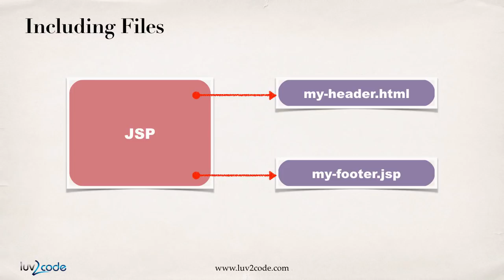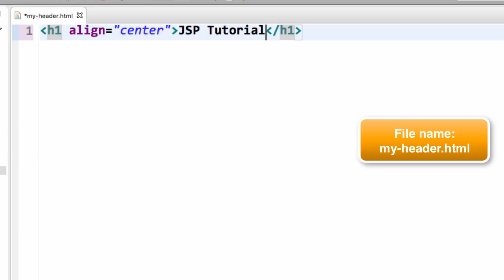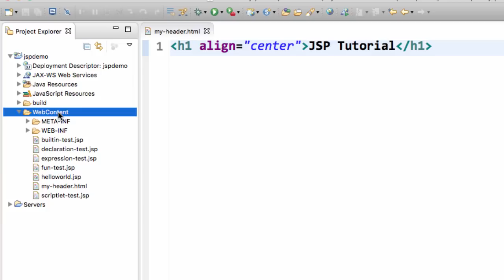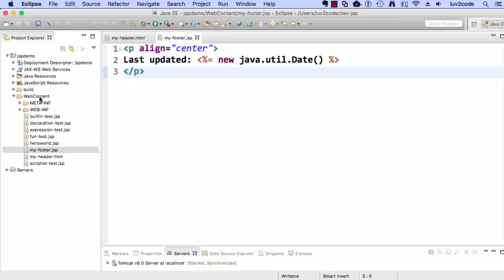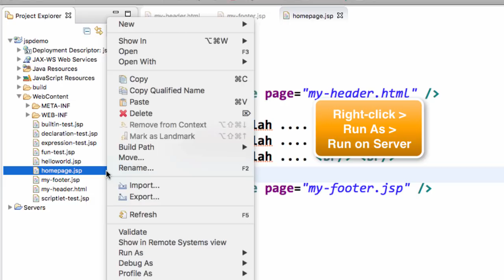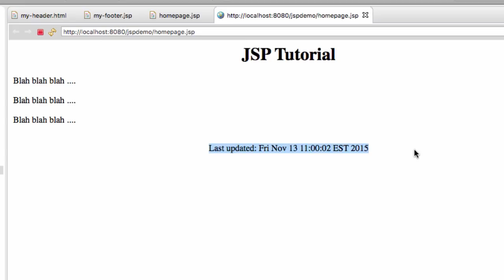JSP Tutorial #16 - Including Files with JSP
FULL COURSE: JSP, Servlets and JDBC (80+ videos)

This JSP tutorial series will help you quickly get up to speed with JSP.

Closed-Captioning and English subtitles available for this JSP Tutorial.

Questions or problems about this JSP tutorial? Post them in the comments section below.

Want to suggest a video for my JSP tutorial? I'm always looking for new video ideas.

Let me know what video you'd like for me to create.

Premium JSP Course

JSP Tutorial Transcript

Hello. In this video, I'm going to show you how to use JSP for including other files. The common used place for including files is including standard headers and footers. Say for example you're building a website and you want to have the same header and footer information displayed on every page. You can simply create the header and footer in separate files and include them in your JSP files. All right, so when you include a file you can include either HTML files or JSP files. It's totally up to you. At the top here, I do a jsp:include and page="my-header.html". A similar thing here at the bottom, I can do a jsp:include page="my-footer.jsp". That's it. Very simple, very straightforward.

All right so let's go ahead and try this out, so let's move into Eclipse. What I'd like to do is to continue to use that existing project, jspdemo. Let's move down to the web content folder, and what I want to do first is create those files I'm going to include. First I'm going to create the header files. I'll say "New", "File" and I'll give the file name of "my-header.html", so that's the header that we're going to include. When you're happy with the file name here, click finish. For the header, I simply want to give the name "JSP Tutorial", so I'm going to set up H1, and I'll make the alignment for it to be center. Then inside the tag here, I'll just say "JSP Tutorial", so this will be including on all pages for my given website that I'm just making up right now. I'll go ahead and save this file, so this is our header file that we have set up right now.

Now let's over and let's create our footer. So again, on WebContent I'll do a right-click, I'll say "New", "File", and I'll call it "my-footer.jsp". In the footer we actually want to add some JSP coding. For here, for the footer, for every page I want to give the time the page was last modified. Or, we're just going to kind of make this up, actually. So here's I'll just say, "Last Modified" or "Last Updated" and I'll just drop in the actual date timestamp. Now I'll just hit the save button.

Okay, great. So now at this point, we have our header complete and we also have our footer complete. Now we can go ahead and create our main page that's actually going to include these files. I move over to the WebContent folder, I'll do a right-click, I'll say "New", "File", and I'll call this, "homepage.jsp". Once we're happy with the name here, we'll click finish. On this homepage, what we're going to do is we're actually going to include information from the headers and the footers, and also we'll put some of our regular content here. I do the standard work here for our HTML in our body. Now what I want to do is import or include the header. So I'll say jsp:include, I give page="my-header.html". Now I can enter some regular content that I'll have on my homepage. Here I'm just going to put in some filler stuff, just some blah blah blah. Just to you know, placeholders here. Then I'll copy this line x number of times, just to kind of fill it up a little bit. So that's our content. Let's go ahead and include our footer. I'll say jsp:include page="my-footer.jsp", because our footer is a jsp file. Again, it an go either way. HTML or JSP, depending on how you want to build out your pages. That's it. I can go ahead and save this file and then I can go ahead and run it.

All right so I can move over to this file homepage.jsp. I can do a right-click, then I can say, "Run As" and then "Run on Server". Okay, great. This looks really good. Up top we have our header file that we included, JSP Tutorial.

[snip] for complete JSP tutorial transcript, select "More ... Transcript"